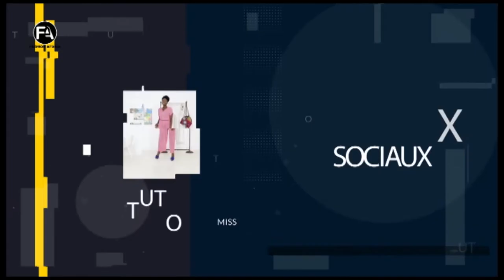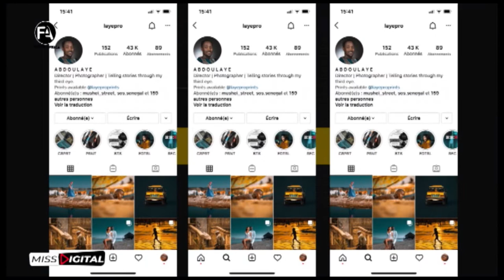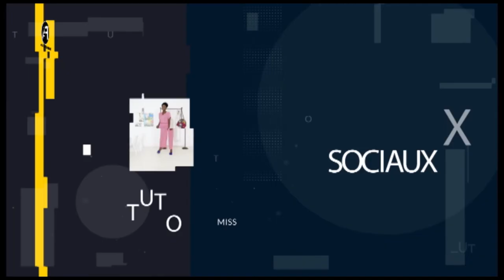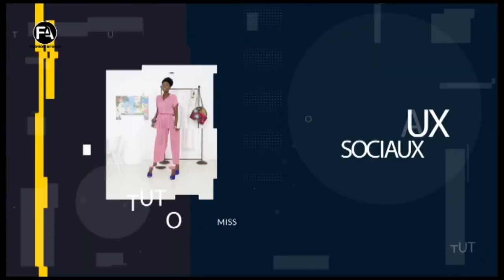MISS DIGITAL 48